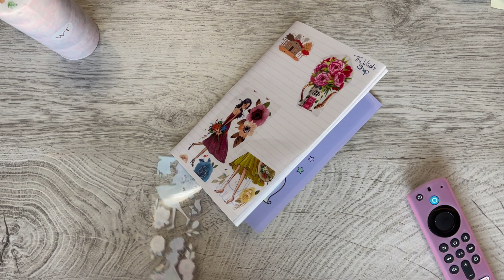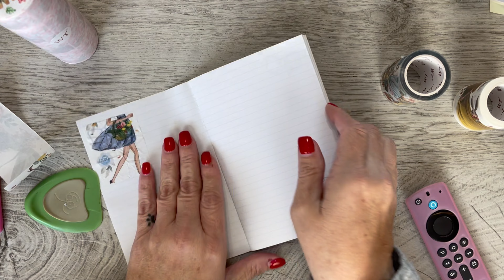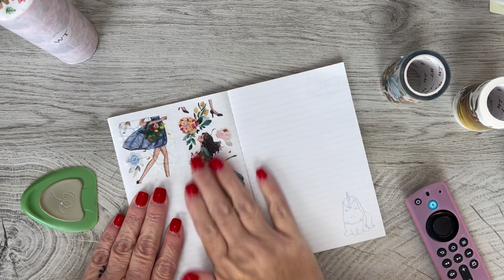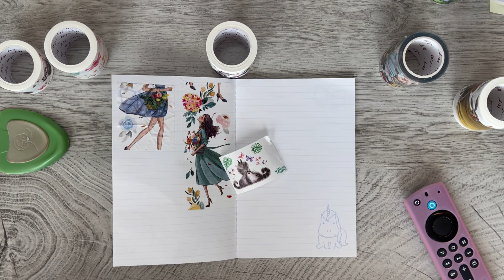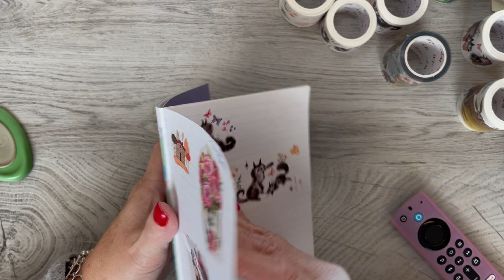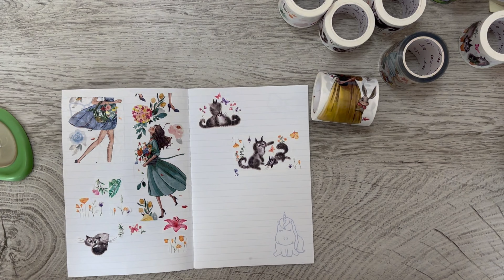The Washi Shop goodies